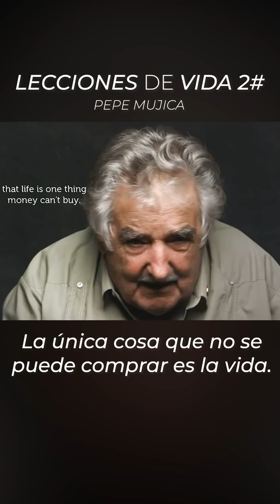60 SEGUNDOS para CAMBIAR tu VIDA | Pepe Mujica ❤️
Cuando compras algo, lo estas comprando con el tiempo que tardaste en ganar ese dinero. Jose Pepe Mujica - ex Presidente de Uruguay

La vida no es para siempre y en este vídeo motivacional te darás cuenta ♥️